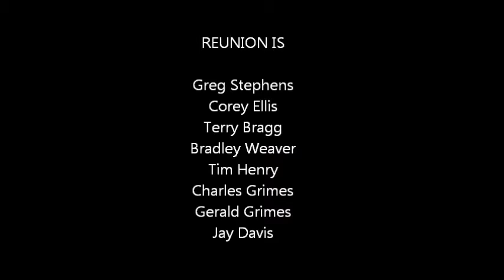Reunion - KC Medley 9-10-2011.wmv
Reunion - KC & The Sunshine Band Medley